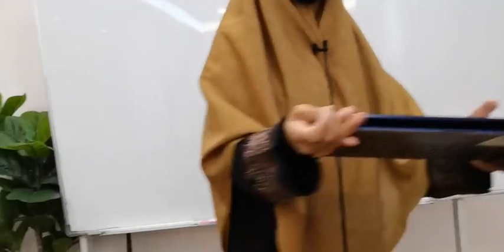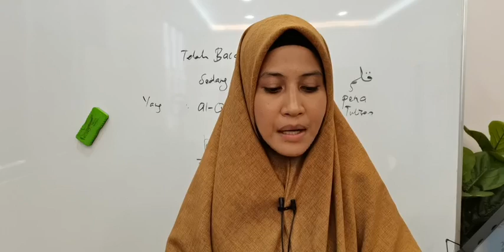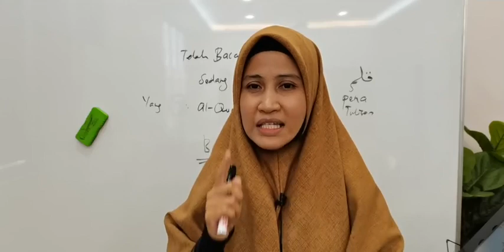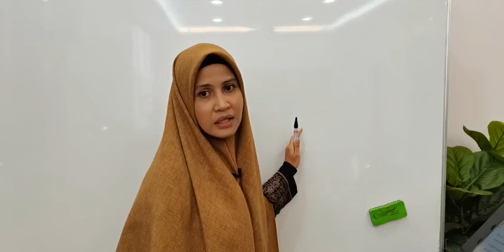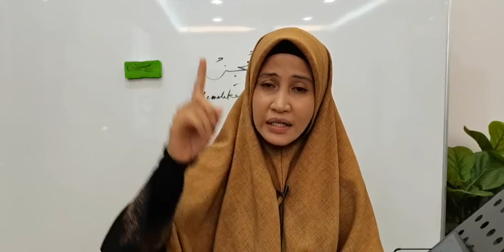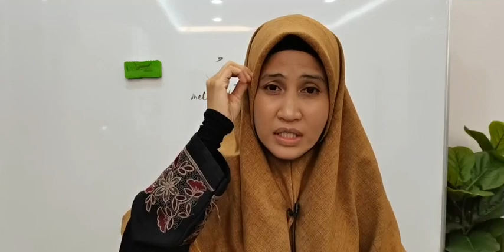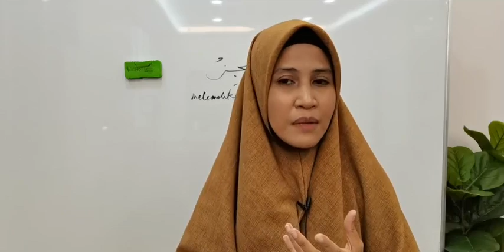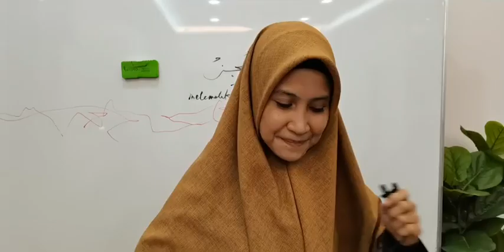AL-QURAN : KALAMULLAH YANG MUKJIZAT | USTAZAH ASMA' HARUN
▪️Bagi para dermawan yang ingin menyumbang, sila ke akaun berikut:

Sahabat I Care Resources :
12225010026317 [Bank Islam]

Atau

Ansi System